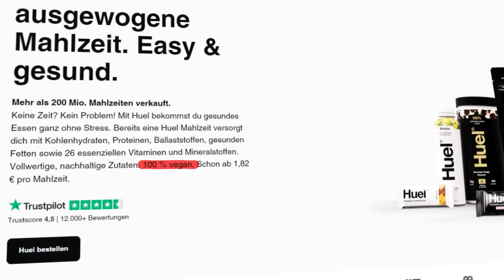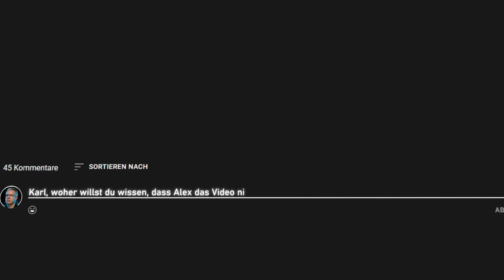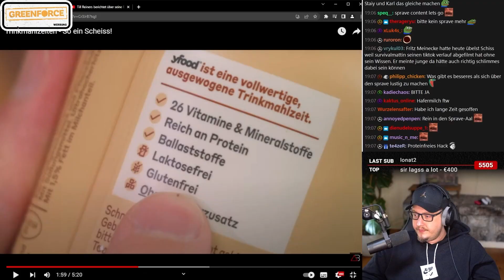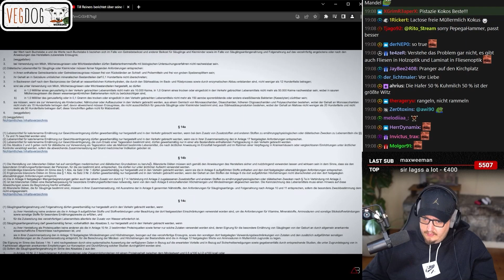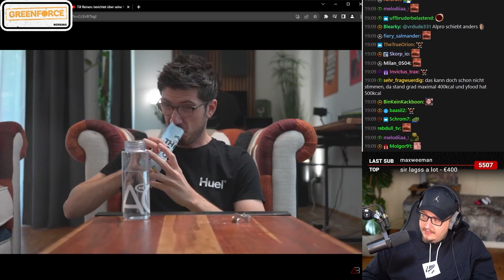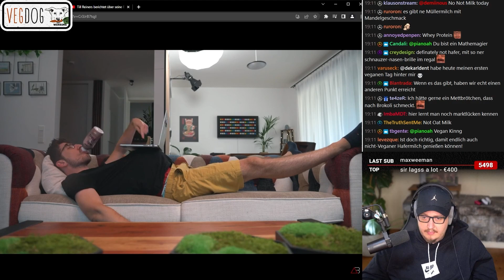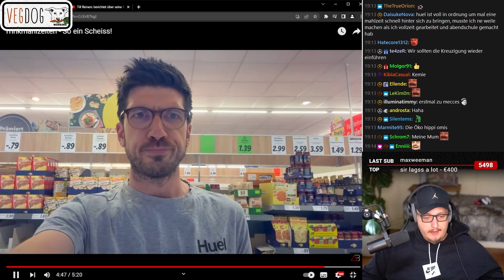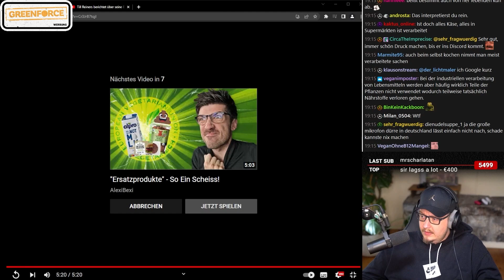Das große PROBLEM mit DIÄT PRODUKTEN | Karl reagiert auf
GREENFORCE!

Stream vom: Wer hat an der Uhr gedreht? Ist es wirklich schon SO spät?

Cutter:
Lukas